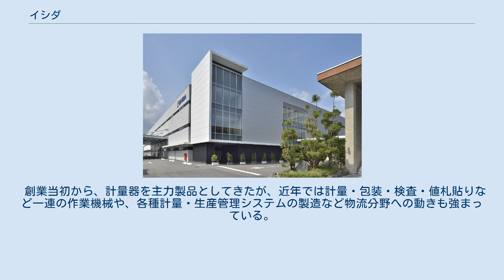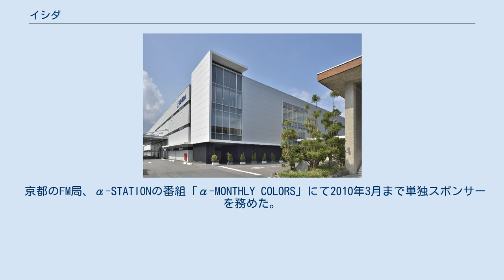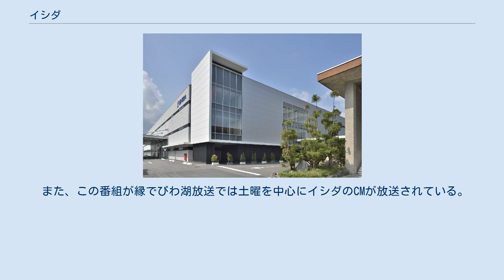イシダ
株式会社 イシダ（英称：ISHIDA CO.,LTD.）は、京都府京都市左京区に本社を置く主に業務用の計量・包装機の製造販売をおこなう企業である。
 主に自動計量機とその周辺機器類の製造販売をおこなう。
計量機類メーカーの中では国内最古参メーカーの一社としてその名を知られると共に、「はかりのイシダ」と呼ばれるように、業務用計量機器でその強さを誇る。
各分野にシェアを持つ中で、特に食品生産ラインでのシェアは70%以上に及ぶ。
 長年培った計量技術をコアとして、計量から包装、検査、表示、箱詰め、情報ネットワークまで全て自社製品による一連のシステム提案を得意としている。
これにより主力の食品から農産物の出荷、産業用まで幅広い分野での課題解決を一貫して支援できる。
国内外に決算連結しているグループ社が30社あり、国内外問わず食の安全・安心、省力化、省人化のニーズに対してグローバルに製品展開している。
 創業当初から、計量器を主力製品としてきたが、近年では計量・包装・検査・値札貼りなど一連の作業機械や、各種計量・生産管理システムの製造など物流分野への動きも強まっている。
2016年には製薬や病院向けの医療・医薬事業において、外来患者案内システムを開発・納入しており、医療・医薬事業への参入と強化を図る。
 かつて社名変更時（1993年頃）には、同じ姓であることから石田ひかりを同社のイメージキャラクターとして起用していたことがある。
 京都のFM局、α-STATIONの番組「α-MONTHLY COLORS」にて2010年3月まで単独スポンサーを務めた。
現在は「J-AC TOP40」のスポンサーのほか、スポットでラジオCMを放送している。
また1990年代後期から2000年代中期にかけて、大阪のFM局、FM802で当時昼の時間帯に放送されていた「FLOWER AFTERNOON」内でラジオCMを放送していたこともある。
最近では年末を中心に、スポットで2012年年末からおすぎとピーコ、2013年年末から国生さゆりと稲川淳二、2014年年末から内田裕也を起用したテレビCMを放送している。
 また、2018年以降は毎年9月には単独スポンサー番組として「ロザンのシガQ」（司会：ロザン）がびわ湖放送にて放送されている。
なお同番組では、予選会をイシダ滋賀事業所にて行い、その模様も放送している。
 また、この番組が縁でびわ湖放送では土曜を中心にイシダのCMが放送されている。
（ただし、年末を中心に放送されているスポットCMではなくびわ湖放送オリジナルのイシダ滋賀事業所のCSR活動を紹介したCMが多い。））